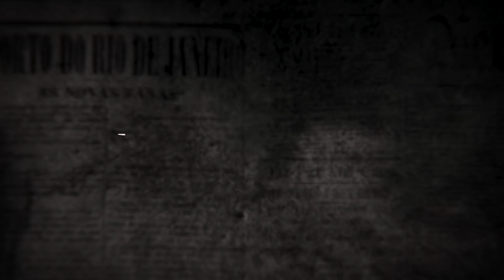EM DESESPERO BOLSONARO QUER IMPEACHMENT DE MINISTROS DO STF